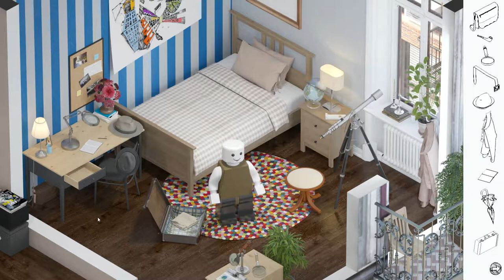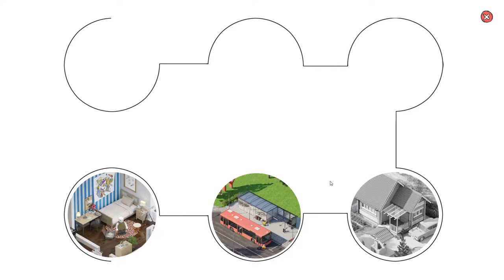Little hidden city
Do you think you are an astute observer — an experienced hidden-object-finder? Try one of the most difficult games of this genre: Little Hidden City! Here you will find tons of well-hidden objects in six different, very detailed and varied levels.